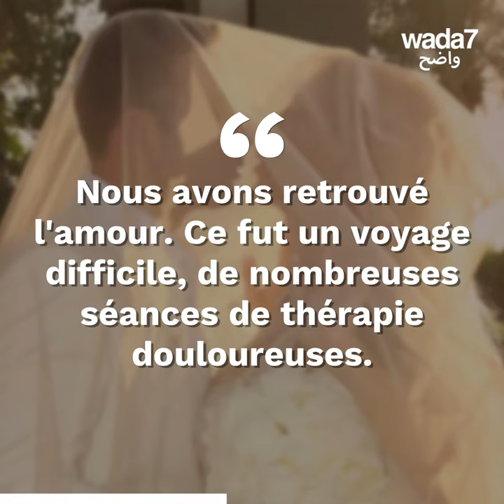Joelle Mardinian célèbre son deuxième mariage ! 👰🏻😍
La présentatrice libanaise et experte en beauté, Joelle Mardinian, a célébré son mariage pour la 2ème fois avec son mari, Kamal Kaddoura, après une union de 12 ans, pour renouveler leurs vœux ! 👰🏻😍